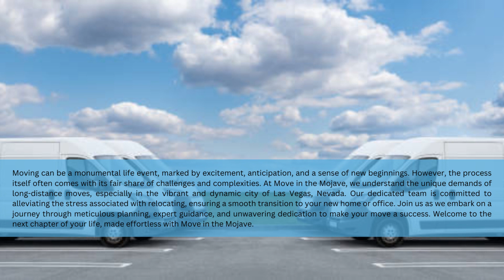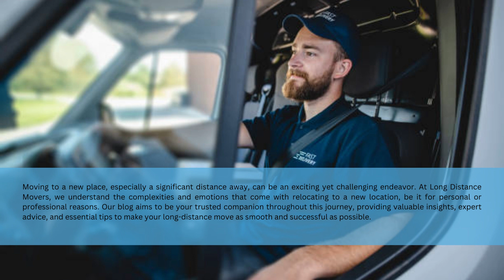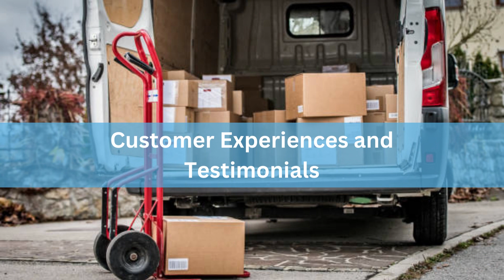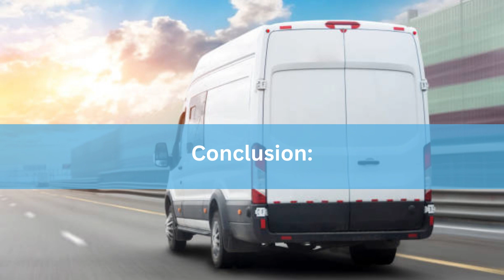On the Move in the Mojave: Long Distance Movers in Vegas, NV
Moving can be a monumental life event, marked by excitement, anticipation, and a sense of new beginnings. However, the process itself often comes with its fair share of challenges and complexities. At Move in the Mojave, we understand the unique demands of long-distance moves, especially in the vibrant and dynamic city of Las Vegas, Nevada. Our dedicated team is committed to alleviating the stress associated with relocating, ensuring a smooth transition to your new home or office. Join us as we embark on a journey through meticulous planning, expert guidance, and unwavering dedication to make your move a success. Welcome to the next chapter of your life, made effortless with Move in the Mojave. Moving can be a monumental life event, marked by excitement, anticipation, and a sense of new beginnings. However, the process itself often comes with its fair share of challenges and complexities. At Move in the Mojave, we understand the unique demands of long-distance moves, especially in the vibrant and dynamic city of Las Vegas, Nevada. Our dedicated team is committed to alleviating the stress associated with relocating, ensuring a smooth transition to your new home or office. Join us as we embark on a journey through meticulous planning, expert guidance, and unwavering dedication to make your move a success. Welcome to the next chapter of your life, made effortless with Move in the Mojave. Prepare to be enchanted by the shifting sand dunes, rugged mountain ranges, and vast expanses of arid land. The Mojave Desert, despite its seemingly harsh environment, teems with life adapted to its challenging conditions. From the iconic Joshua trees to elusive desert tortoises, the flora and fauna of this region have evolved remarkable strategies to thrive amidst the arid climate. Discover the geological wonders that shape the desert’s character, from towering sandstone formations to deep canyons carved by millennia of wind and water erosion. Learn about the unique weather patterns that influence this desert, including extreme temperature fluctuations and occasional desert storms that sculpt the landscape over time.

Long Distance Moving Services in Las Vegas, NV
Moving can be an exciting yet daunting task, especially when it involves crossing significant distances. Whether you’re relocating your home or business, finding the right moving services in Las Vegas, NV is paramount to a smooth and stress-free transition.

Services Offered by Long Distance Movers
Movers in Pahrump
Moving to a new place, especially a significant distance away, can be an exciting yet challenging endeavor. At Long Distance Movers, we understand the complexities and emotions that come with relocating to a new location, be it for personal or professional reasons. Our blog aims to be your trusted companion throughout this journey, providing valuable insights, expert advice, and essential tips to make your long-distance move as smooth and successful as possible. We cover a wide array of topics related to long-distance moving, addressing the various stages of the process.
Tips for a Successful Long-Distance Move in the Mojave
Embarking on a long-distance move can be a daunting task, especially when it involves the unique challenges of relocating to or within the Mojave Desert. Our blog, “Navigating the Mojave: A Guide to a Successful Long-Distance Move,” is your go-to resource for making this transition as smooth and successful as possible. Moving across the Mojave Desert, with its arid landscapes and varying temperatures, necessitates careful planning and execution.

Customer Experiences and Testimonials
Long Distance
Welcome to our blog, a realm where stories come to life through the lens of Experiences and Testimonials! Within these digital pages lies a treasury of genuine narratives, generously shared by individuals hailing from diverse backgrounds and walks of life. We invite you to embark on a journey through the power of personal experiences and witness the profound impact they wield on our voyage through this remarkable world. Conclusion:
In summary, Move in the Mojave is dedicated to easing the challenges of long-distance moves in Las Vegas. Our blog offers expert guidance for successful relocations amidst the unique Mojave Desert landscape.